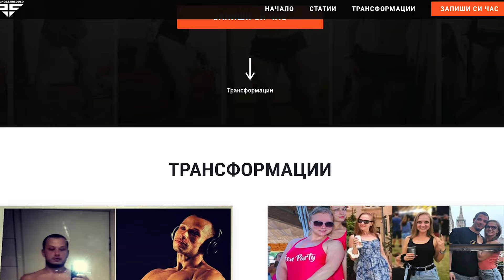САЛАТИТЕ ТЕ ПРАВЯТ ДЕБЕЛ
★В този клип показваме как може да изглеждат различните видове салати. Как някои видове салати, които си правим си мислим, че са с ниски калории и идеални за нашата диета , но всъщност са КАЛОРИИНА БОМБА 💣 и ни пречат да постигнем така мечтаното от нас тяло. И ви показваме как да си направите възможно най-засищаща и обемна салатата. Приятно гледане.

★Искаш ли да свалиш 10 кг ВЕДНАГА?

🌟 Готови ли сте за истинска трансформация? 🌟
Свалете до 10 кг за 3 месеца! 💪
Изградете атлетично тяло, за което винаги сте мечтали!

🎯 Какво ще получите с нас:
✅ Персонализирана програма за вашите цели – без значение дали искате да свалите килограми, да изградите мускули или и двете!
✅ Реални резултати: като нашите клиенти, които вече постигнаха трансформации – 21 кг по-малко за 6 месеца или дори 70 кг за 1 година!
✅ Мотивация и подкрепа от топ професионалисти, които са с вас на всяка стъпка от пътя!

💬 Направете първата стъпка към вашия успех СЕГА!

⏳ Не чакайте утре – започнете вашата промяна ДНЕС! 🌟

Също така, на сайта ни, може да откриете много полезни статии свързани с хранене, тренировки и lifestyle.